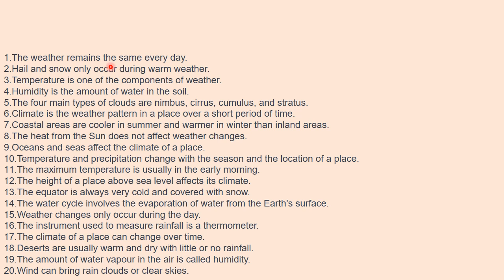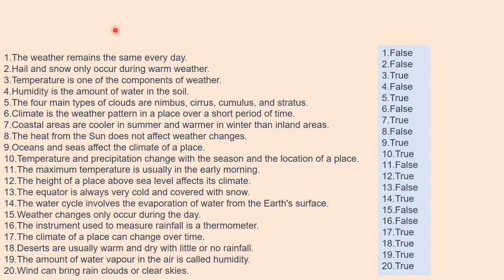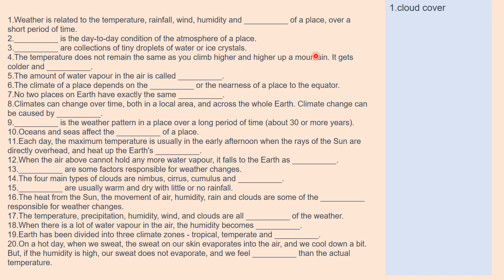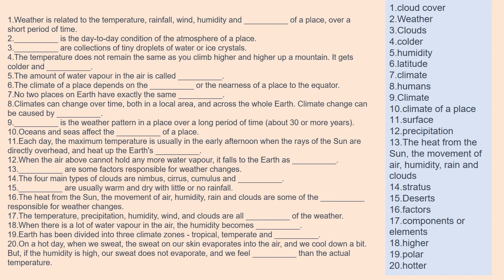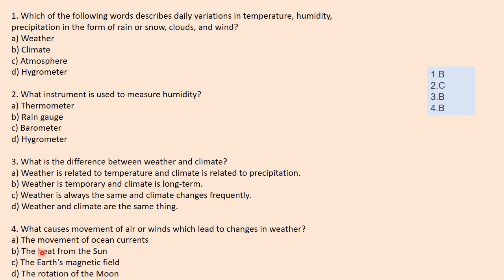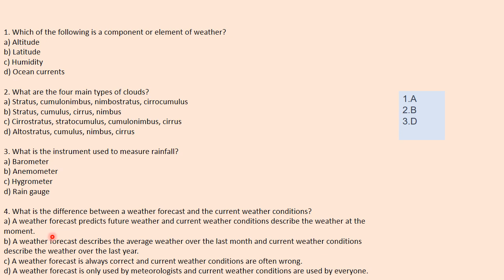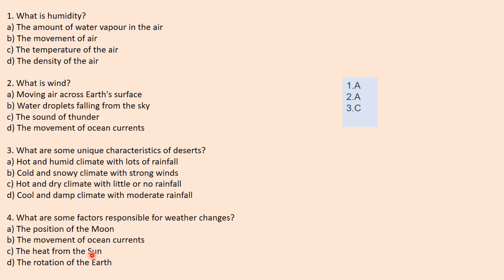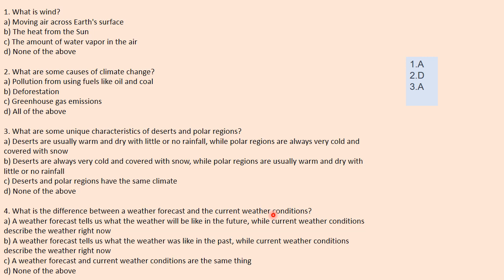2nd Term Exams Chapter 8 Weather and Climate True False, Fill in the Blanks, MCQs. APSACS.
2nd Term Exams  Chapter 8 Weather and Climate  True False, Fill in the Blanks, MCQs. APSACS.